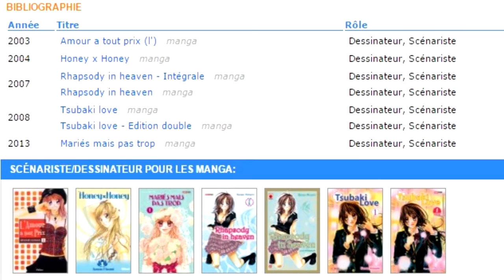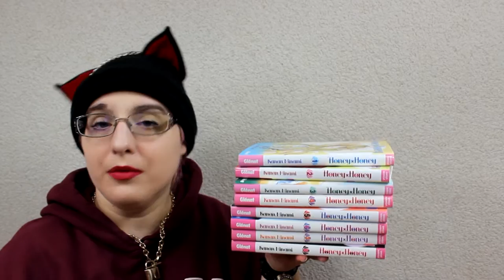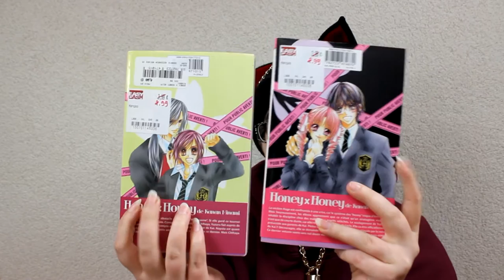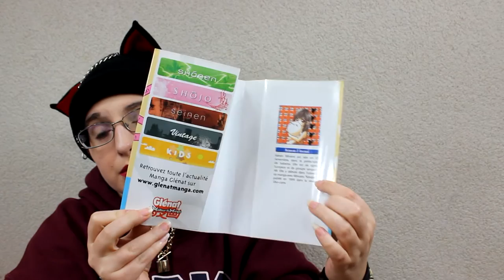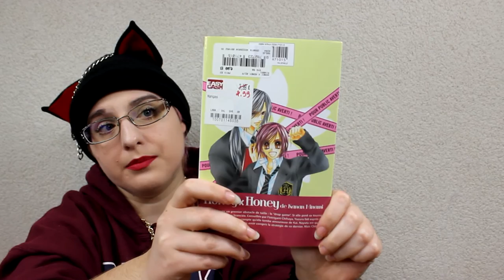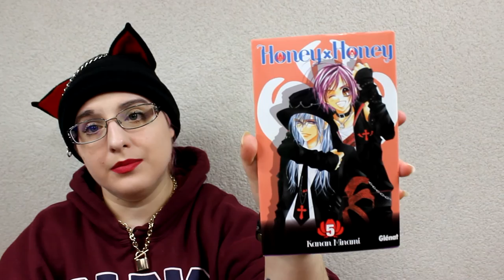[Présentation Manga] Honey X Honey (shojo//éditions Glénat)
RÉSUMÉ
Yuzuru est une lycéenne ordinaire qui, de job en petit boulot, cherche à se faire un peu d’argent durant les vacances d’été, côtoyant à cette occasion la jeune bourgeoisie japonaise. Mais son travail se révèle loin d’être de tout repos ainsi qu’elle le découvre suite à une altercation avec le fougueux et hautain Kai Renge. Pire, une fois la rentrée venue, elle découvre que le bellâtre a jeté son dévolu sur elle, et veut la choisir pour faire d’elle une “Honey”, une sorte employée personnelle, à son entière disposition… presque une esclave. En contrepartie, son « maître » lui paiera sa scolarité ! Tiraillée entre ses problèmes financiers, ses craintes envers Kai… mais aussi son attirance pour le beau jeune homme qui s’avère être un talentueux basketteur, Yuzuru finit par accepter cette offre sulfureuse. Pour le meilleur ou pour le pire ?

♡ Hibi :
♥ kik. : HibikiPandi
♥ SNUPPS : HibiYume
♥ Periscope : HibiYume
♥ Fyuse : hibiyume

Boîte Postale :
Hibiki YUME
 BP 10002
 17360 saint Aigulin